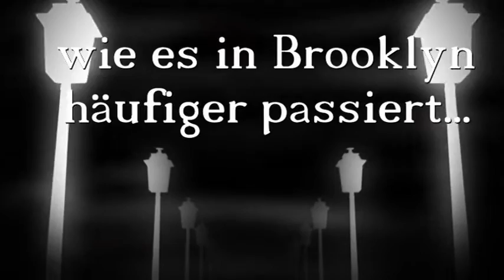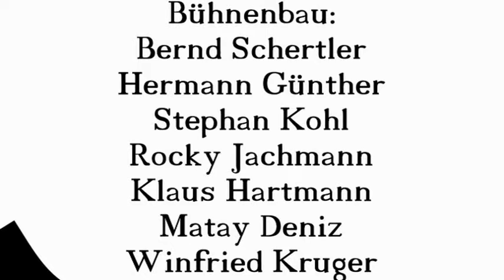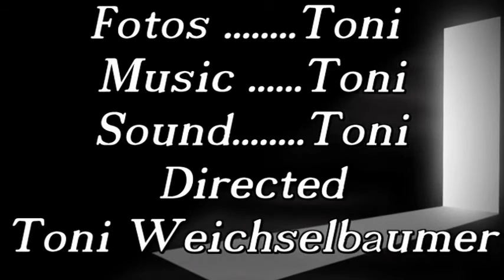Arsen und Spitzenhäubchen - Diashow Zusambühne Zusmarshausen 2016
Diashow einer Aufführung und der Proben des Klassikers "Arsen und Spitzenhäubchen" der Zusambühne Zusmarshausen.
Fotografiert und erstellt von Toni Weichselbaumer